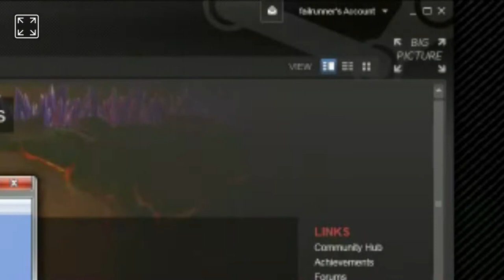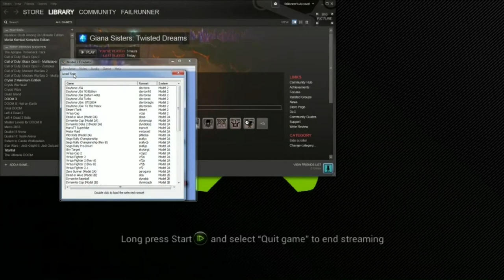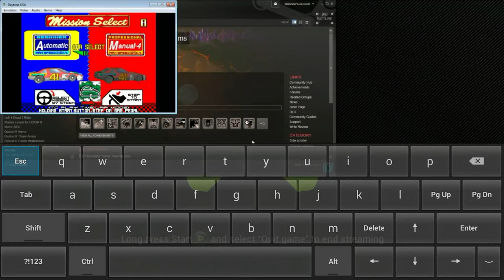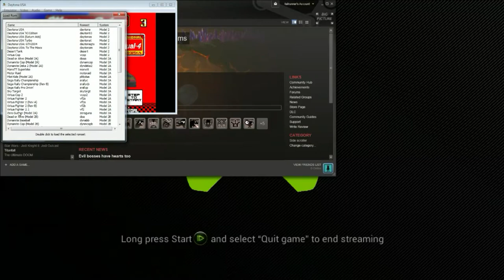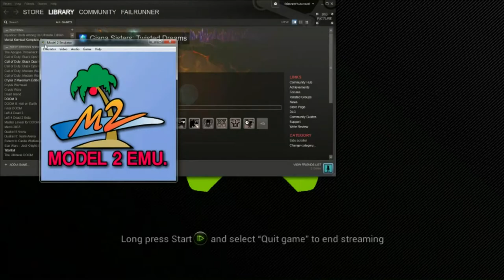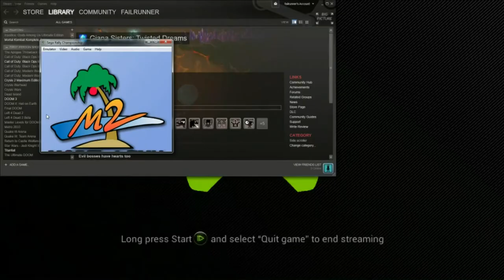Sega M2 emulation- Gamestream on Nvidia Shield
Oh boy oh joy